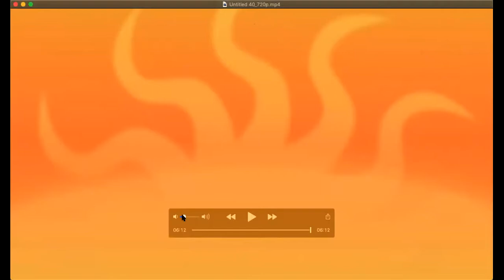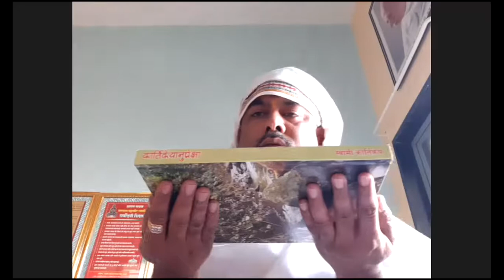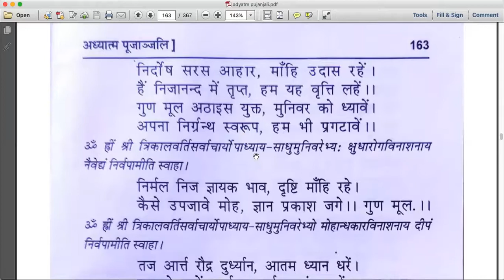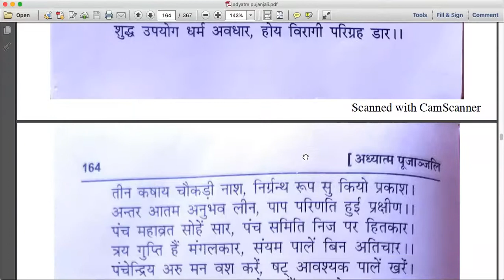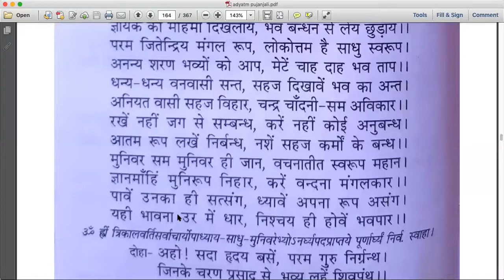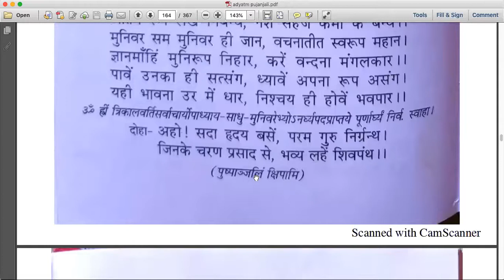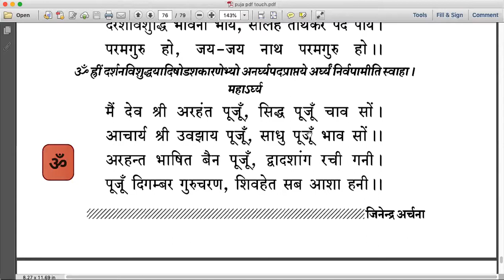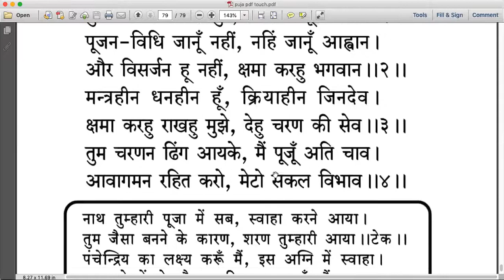248 Maheshwar Khargaon Mp Atishay Kshetra Poojan & Pravchan Sm15/60 ka......12/2/21